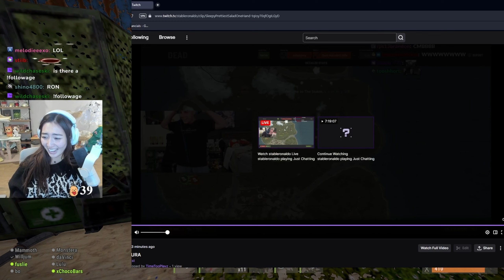Janet REACTS to Clips of Hers and Jason’s Wedding BTS in RUST KINGDOMS